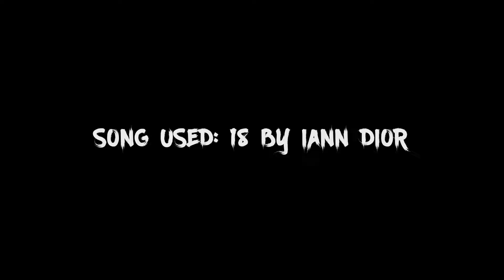18 | Rainbow Six Siege Montage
I'm starting to get back into r6

R6 Sens - 1000 DPI 16/16/38